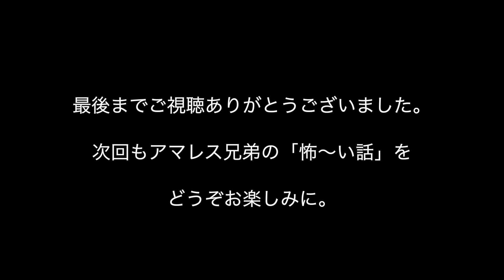Vol.32 アマレス兄弟 まじで怖〜い話！③ 芸人として生きるか死ぬか？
アマレス兄弟の怖い話、第３弾。
今回はアマレス兄が芸能界で生きていくにあたり、おばけより怖い話を披露してくれました。

今回もどうぞ最後までお楽しみください。

★アマレス兄（アマレスあに、1975年9月13日（45歳）
・広島県三次市出身
・レスリング戦績 レスリングインターハイ出場68kg級団体（広島電機大学附属高等学校（現・広島国際学院高等学校）在籍時） 中国地方大会54kg級3位（高校在籍時） 全国高校グレローマン58kg級準々決勝進出
・レスリング部の先輩プロレスラー獣神サンダーライガー、後輩総合格闘家プロレスラーの岡田剛史、プロレスリングノアの熊野準。

★アマレス太郎（アマレスたろう、1984年1月15日（37歳）
・埼玉県出身 ・レスリング戦績：埼玉県地区大会4人中2位
・趣味は格闘技観戦、アイドル観賞
・柔道整復師の資格を持つ。整形外科や接骨院で働いていた。

詳細はウィキペディアをご覧ください。
【アマレス兄弟のらじおレスリング！stand.fm】

【アマレス兄弟さんへの ご意見、仕事依頼先】
アマレス兄弟（@wrestlingmanzai ）- Twitter
アマレス兄弟のアマレス兄・竹岡 (@hyenatakeoka) - Twitter
アマレス兄弟のアマレス太郎・高八重（@kimagure8558）- Twitter

【ハピまるとは】
 「働く喜び」「消費する喜び」を実現することができる全く新しい発想から生まれたポイントプログラムのこと。
このプログラムの効果は、飲食店に限らず、美容系、医療、士業、インターネット通販、交通、農業、各種サービス、宿泊、不動産、店舗を持たない事業などの他にもアスリート、芸術家など多岐に渡ります。
 一人ひとりができることを結集し、協力して現在の困難を乗り越えていきましょう！
多くの方がハピまる無料会員登録をすることによって大きな変化点を生み出すことが出来ます。